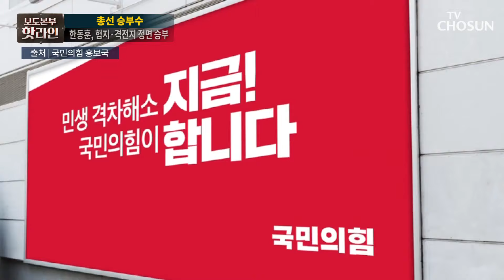"국민의힘이 합니다"…與, 총선 슬로건 공개 / TV CHOSUN 핫라인